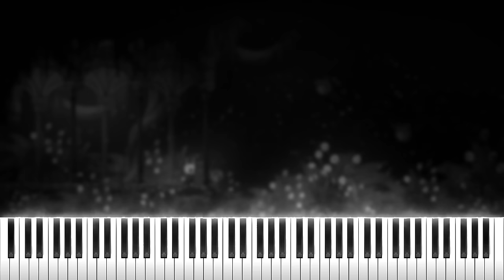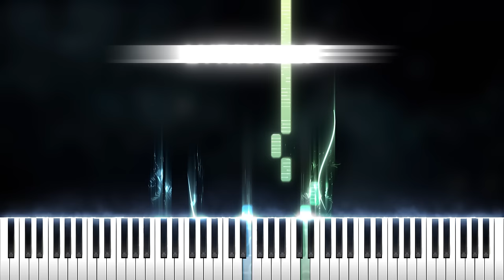Hollow Knight - Greenpath (Piano Cover)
HELLO I wanted to do a song for teamtrees and this was the top voted song, I love the soundtrack of Hollow Knight and I hope you enjoy 💝✨
teamtrees WE ARE ALMOST AT 20 MILLION TREES PLANTED BY 2020!

🎼 Don't forget to check out the live streams where arrangements like these are made!